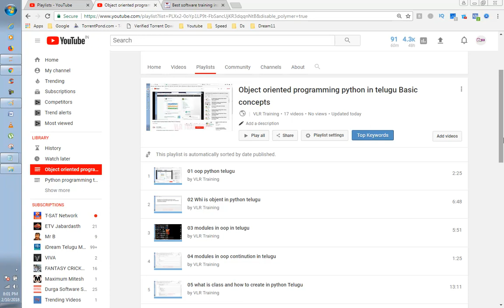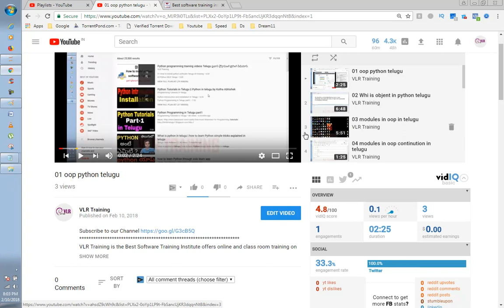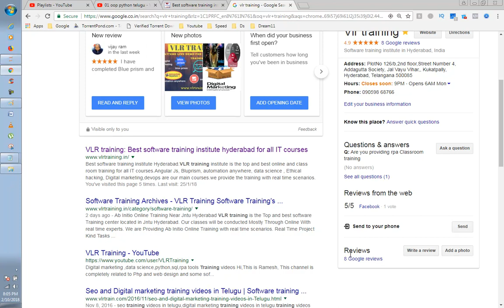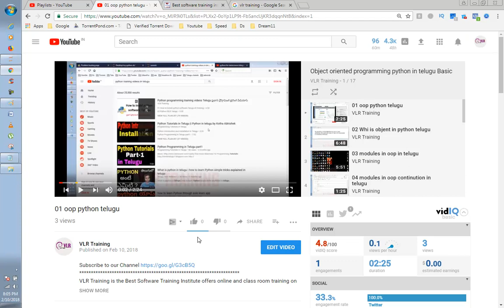01 Basic info about OOP Python telugu about me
👥 *AI Python Join WA Community:*

basic info about oop python,
best devops institute in hyderabad,
best training institute for devops in hyderabad,
devops classroom training in hyderabad,
devops course fee in hyderabad,
devops online training hyderabad telangana,
devops online training in hyderabad,
devops training and placement in hyderabad,
devops training demo in hyderabad,
devops training in hyderabad,
devops training in hyderabad hyderabad telangana 500082,
devops training in hyderabad madhapur,
devops training in kukatpally,
devops training institutes in ameerpet,
object oriented programming python course,
object oriented programming python for beginners,
object oriented programming tutorial,
python abstraction example,
python class constructor,
python class init,
python object oriented programming exercises,
python object oriented programming pdf,
 1.Digital Marketing
 2. Data Science
 3. AWS
 4.Angular JS

RPA Tools
5. Automation Anywhere
6.Blue Prism
7.Uipath

8.Web logic Server
9.SOA etc

RPA Tools
4.UI Path Demo